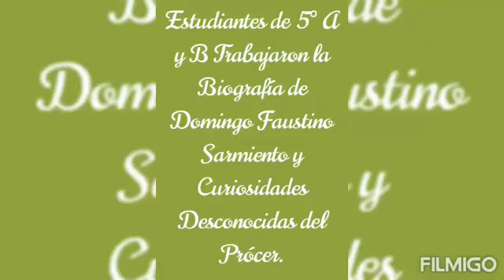Semana Sarmientina 5to grado A y B.